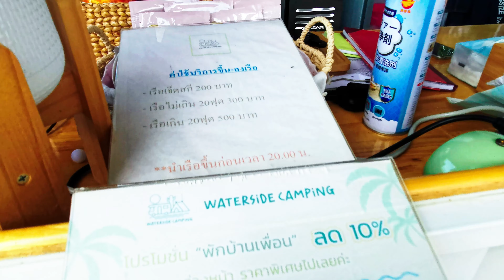Waterside Camping ที่พักใกล้กรุงเทพฯ ติดแม่น้ำ วิวสวย อาหารอร่อย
Waterside Camping ที่พักสไตร์ Gramping ใกล้กรุงเทพฯ บรรยากาศดี ติดแม่น้ำ
มีทั้งร้านกาแฟ และ อาหารให้บริการ เหมาะสำหรับผู้ที่เรื่มต้น อยากพักผ่อนนอนเต้นท์ ที่ขนเสื้อผ้าเข้าพักผ่อนได้ทันที สะดวก เหมาะกับการมาพักผ่อนเป็นครอบครัว